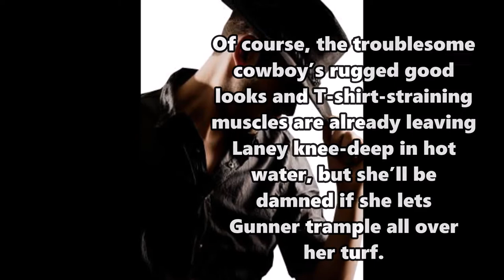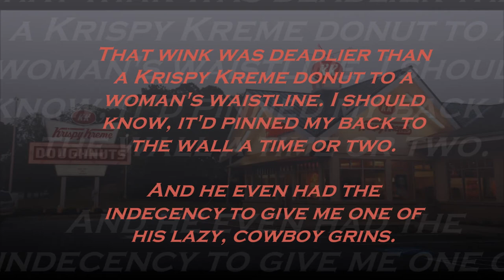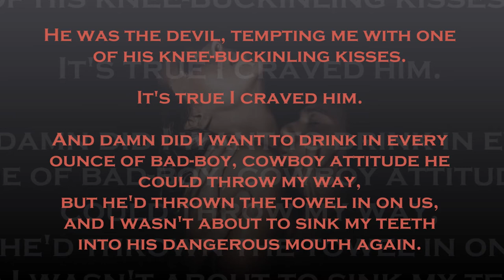Pretty Reckless (Book Trailer)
Pretty Reckless by Jodi Linton